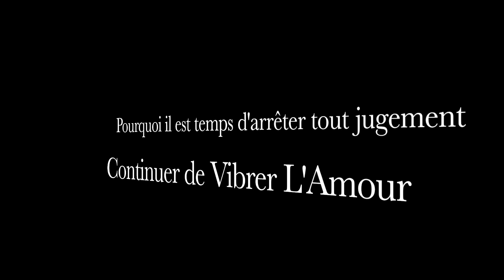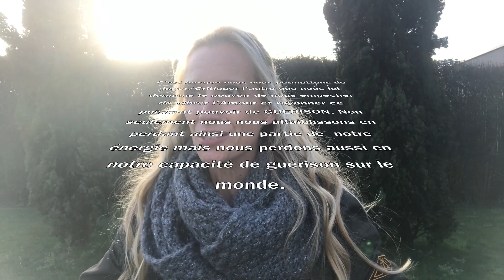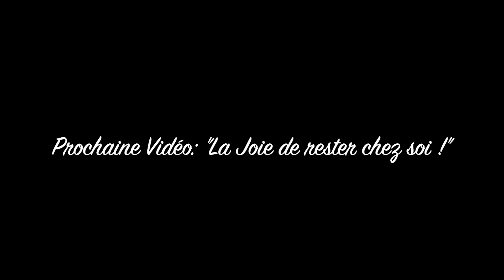Arrêtons tout jugement et Vibrons notre Pouvoir de Guérison: L' AMOUR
Bonjour les Anandiens,
On ne se rend même plus compte à quel point nous sommes constamment en train de juger l'autre et/ou nous-même.
Ayant souvent un avis sur tout et tous les comportements "des autres",  la critique est facile pour imposer inconsciemment son point de vue.
Pourquoi est-il temps d'arrêter tout jugement ?
C'est le sujet que je vous propose d'aborder dans cette vidéo.
Tout jugement, nous empêche de vibrer l'Amour dans sa plénitude.
En ce moment pourtant nous avons besoin de vibrer la puissance de sa guérison.
J'espère donc vous offrir un nouvel angle de vueàtpour que les jugements que nous portons par habitude et sans en mesurer l'impact, ne puissent plus entraver votre véritable pouvoir.
Ne nous laissons plus avoir... Soyons vigilants...
Avec toute mon énergie d'Amour.
Ananda (Carine )
www. anandareiki.fr

Séance Reiki à distance .
Prendre Contact avec moi.

B